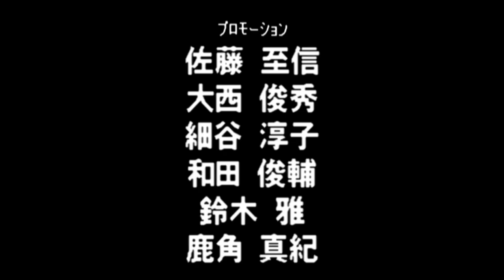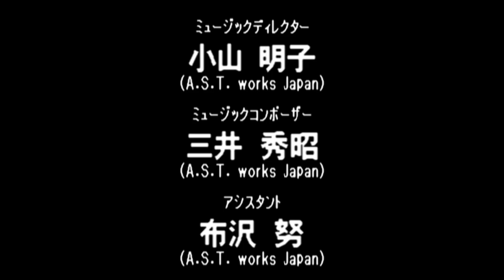Virtual Pro Wrestling 64 N64 - NWGP Tag Team Championship Title - Kakihara/Vader (1080p/60fps)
Virtual Pro Wrestling 64 N64 - NWGP Tag Team Championship Title - Masahito Kakihara/Big Van Vader (1080p/60fps)

1:54 - Dragon Bombers

9:10 - Shinjiro Otani/Koji Kanemoto

13:53 - Masahiro Chono/Hiroyoshi Tenzan

19:01 - Riki Choshu/Kensuke Sasaki

26:54 - Antonio Inoki/Seiji Sakaguchi

38:26 - Credits